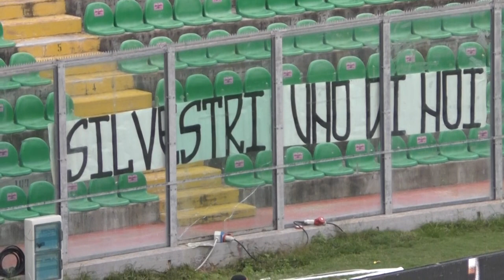Silvestri, la stoica resistenza e l'infortunio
Il difensore nonostante la brutta botta subita contro il Palermo ha deciso di rimanere in campo. Il centrale ha confermato ancora uan volta di essere legato alla maglia biancoverde, ora per lui si prospetta uno stop di tre settimane.